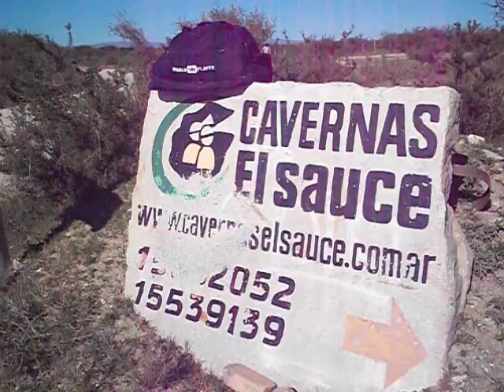RALLY LA FALDA 2015 TREPADAS